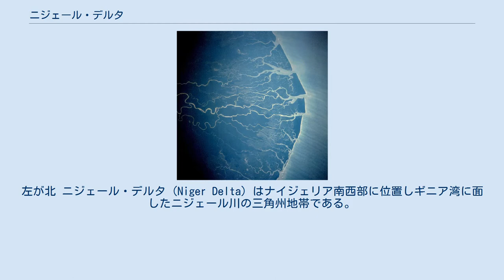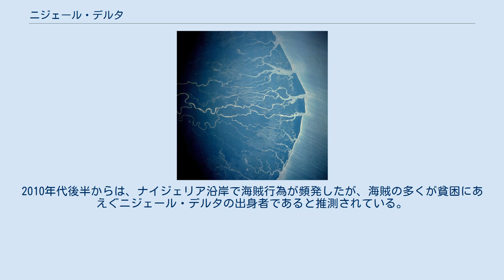ニジェール・デルタ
スペースシャトルからの画像。
左が北 ニジェール・デルタ (Niger Delta) はナイジェリア南西部に位置しギニア湾に面したニジェール川の三角州地帯である。
 ニジェール川の河口一帯はマングローブを中心とする熱帯雨林で、古代から中世までベニン王国などの多くの民族が栄えたが、イギリスの植民地とされるとアブラヤシの栽培が盛んになりオイル・リバーズとも呼ばれるようになった。
1885年から一帯はイギリスによるオイルリバーズ保護国（英語: Oil Rivers Protectorate）、1893年からはニジェール海岸保護国に組み入れられた。
 ニジェール・デルタの面積はナイジェリア政府の公式な定義では7万平方キロにおよびナイジェリア国土の7.5%を占め、アフリカ最大である。
1996年以降の区分で含まれる州はアクワ・イボン州、アビア州、イモ州、エド州、オンド州、クロスリヴァー州、デルタ州、バイエルサ州、リヴァーズ州であり、人口は約2千万人で250以上の言語を話す40以上の民族が住む。
先住民の主要な伝統的な産業は釣りと農業である。
 1950年代後半に始まった油田開発以降ニジェール・デルタは産油地帯となり、ポートハーコートがその中心地である。
ナイジェリアはアフリカ最大の石油産出国となり、生産量は日量200万バレルに上る。
1975年以降この地域の石油収入はナイジェリアの輸出高の75%以上を占めるようになった。
 マリの内陸デルタはニジェール内陸デルタを参照。
 20世紀後半の石油生産に伴った環境破壊と石油収入の配分の偏りなどが、地元の先住民などが不満を募らせる原因となっている。
1998年10月17日には大規模なパイプラインの爆発があり、1200人以上が犠牲になった。
これらにより多くの環境運動や民族紛争が生じている。
著名なものでは1967年 - 1970年のビアフラ戦争、1990年代のオゴニの虐殺、2006年のイジョのニジェール・デルタ解放運動による誘拐事件など。
 また、大規模な石油開発は農業や漁業に影響をもたらし、地域住民の伝統的経済基盤を損ねている。
2010年代後半からは、ナイジェリア沿岸で海賊行為が頻発したが、海賊の多くが貧困にあえぐニジェール・デルタの出身者であると推測されている。